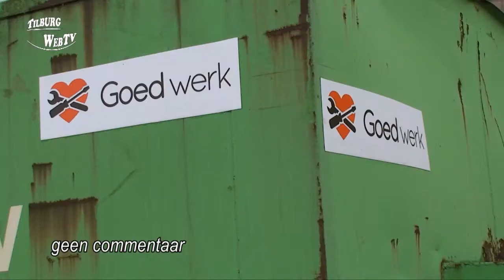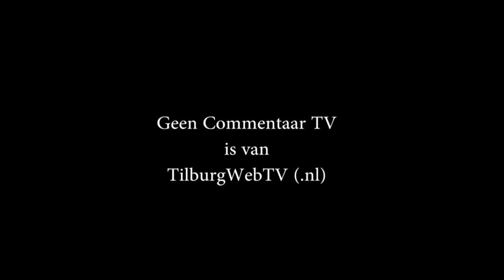StadsTuinderij Piushaven deel 03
Zaaien en planten